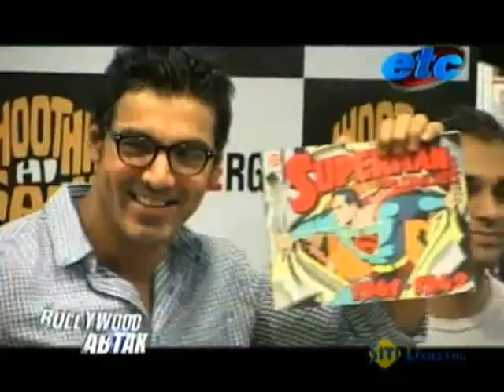John Abraham was selling books